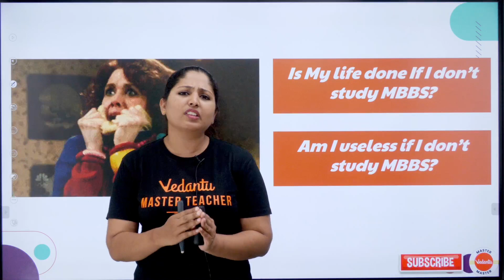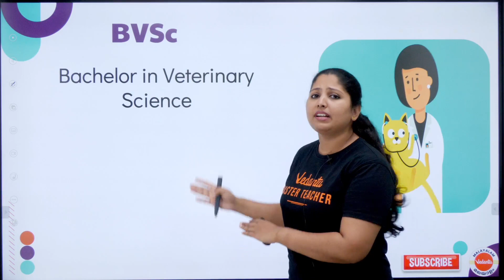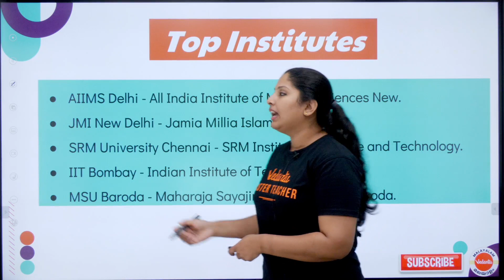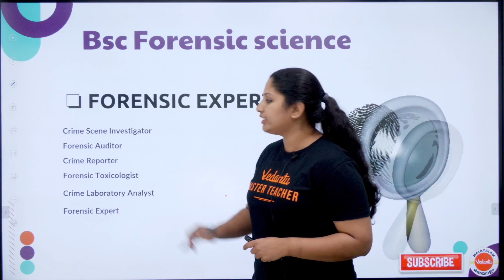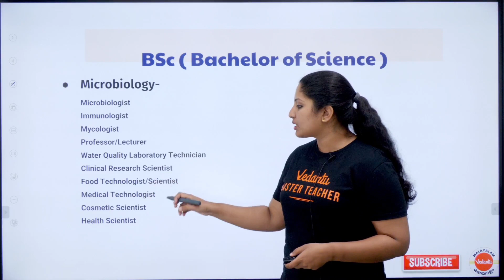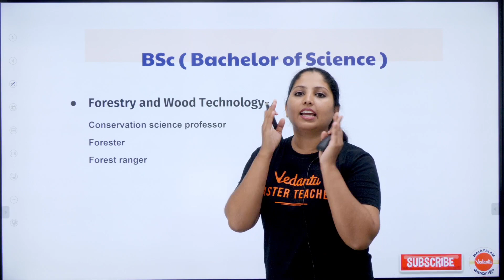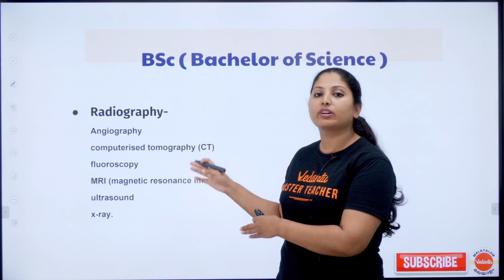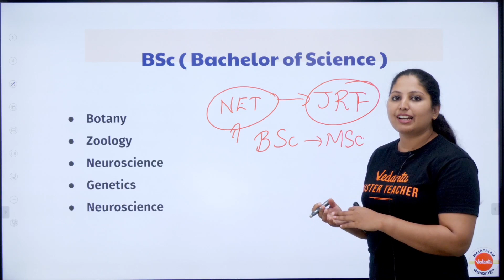High Paying Career Options Other Than MBBS 🚀 | Medical Courses | Biology | Vedantu Malayalam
Welcome to the official YouTube channel of Vedantu Malayalam! Are you a biology student who is exploring high-paying career options beyond MBBS? Look no further, as we bring you an exciting video🤩 that delves into the world of lucrative career paths specifically tailored for bio students.

👉In this highly informative video, we will guide you through a wide range of alternative career options that harness your passion for biology while offering excellent earning potential. Whether you want to explore research opportunities, delve into the fascinating world of biotechnology, or pursue a career in healthcare management, we have got you covered.

Join us as our expert educators walk you through each career choice, highlighting the required qualifications, skills, and potential job prospects. Gain valuable insights into the growing fields of genetic engineering, pharmaceuticals, biomedical research, environmental science, and more.

Don't miss out on this valuable opportunity to discover high-paying career paths in the field of biology beyond MBBS.